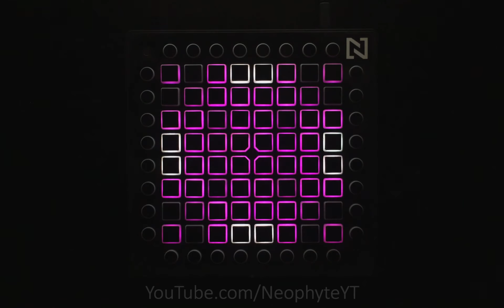Billie Eilish - everything i wanted (Costa D Remix) [Launchpad Cover] // LIV3 Collab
5 and a half months later, i'm back again with another LIV3 collab! This project was so fun to make and not to be biased, its fun to play too ;)

Tutorial: included in the project

Special thanks to Costa D for the remix, show him some love!

Software Used:

ProCam
iZotope RX 7
Max 6.1.10 & 8
Filmora Video Editor v 9

Hardware Used:

8GB ram
iPhone 6s
Novation Launchpad Pro
AMD Ryzen 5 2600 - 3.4 GHz (un-clocked)